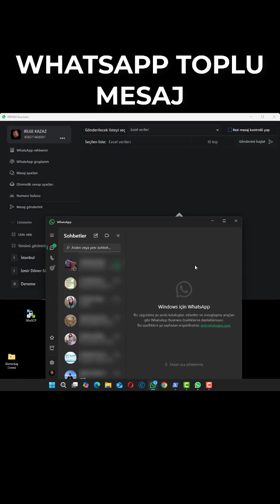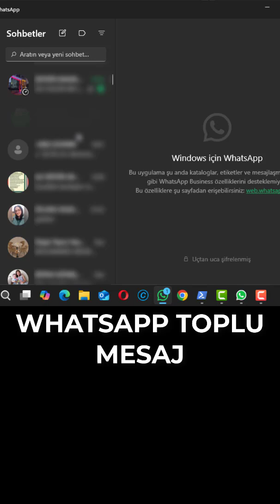WhatsApp Toplu Mesaj Çekme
WhatsApptan Toplu Mesaj Çekme Programımız ile
1-) İsterseniz Google Haritalardan Veri Çekebilirsiniz
2-) Mesajlarınızı İster Herkese Standart İster Ayrı Ayrı Çekebilirsiniz
3-) Mesaj Red Yazana Mesaj Göndermeme Özelliği
4-) Otomatik Mesaj Cevaplama Özelliği
gibi özellikleriyle kullanımınıza sunuldu...

Yazdığım Programlar Hoşunuza Giderse veya Kendiniz İçin Özel Program Yazdırmak İsterseniz Benimle İletişime Geçebilirsiniz.